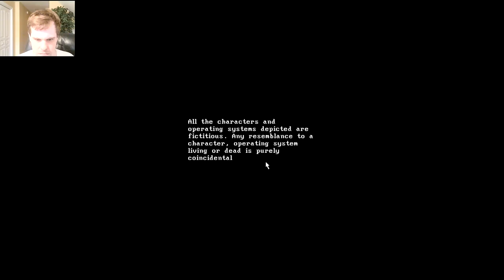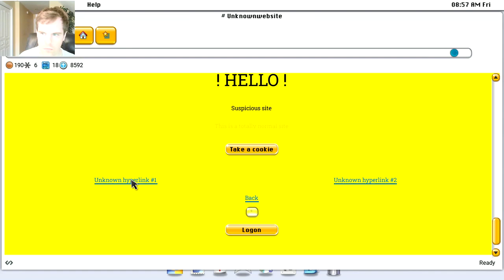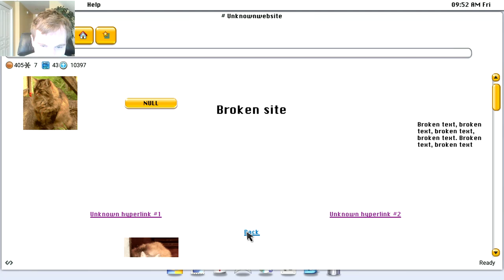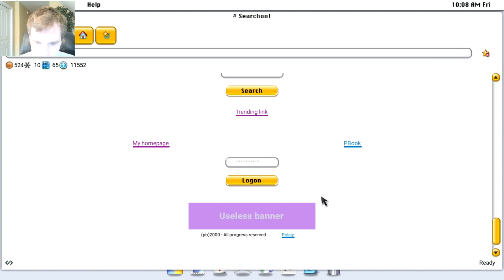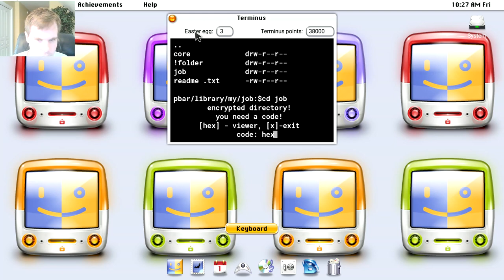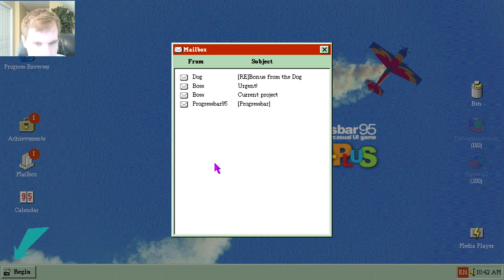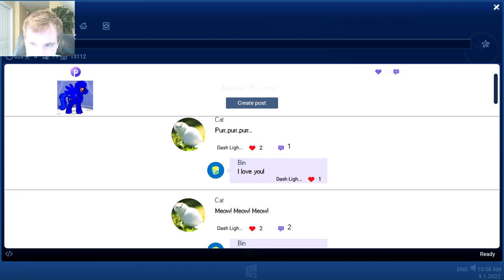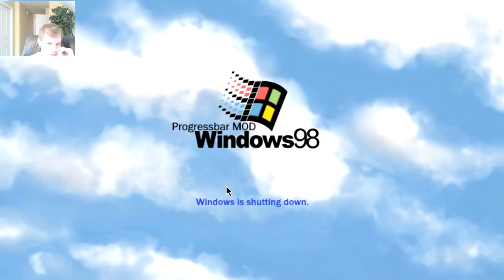Let's Play Progressbar95 - (147) The Progressbar95 September Dedication Series - Episode 1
This is the Raw video for the first of three episodes of the September Dedication Series. When all three episode are complete, the raw videos will be delisted* from the public view, and the episodes compiled into a full video.

* - Only applies to this episode, as the re-uploaded version of it will include the dedication.